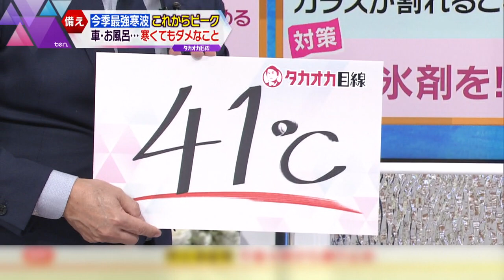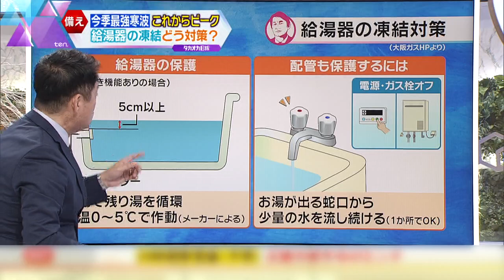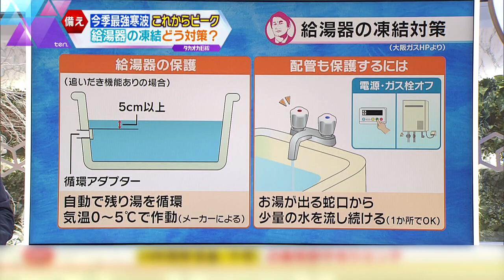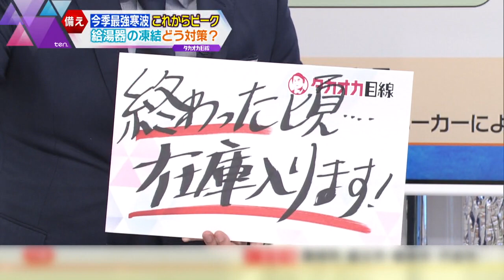【タカオカ解説】大雪ごとに常識は変わる！雪の少ない地域でも都会でも、注意すべき危険な場所とは⁉ 今すぐできる対策とやってはいけない対策もご紹介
「10年に一度レベル」の強烈な寒波が到来し、1月25日は広い範囲で氷点下が予想されるなど、各地で様々な影響が懸念されています。近年の寒波は、これまでの常識が通用しない現象を引き起こし、雪の少ない地域や都会でも被害に遭う危険性が高まっています。街に潜む“危険な場所”とは一体どんな所なのでしょうか？また、今すぐできる寒さ対策と、やってはいけない行動とは？徹底解説します。